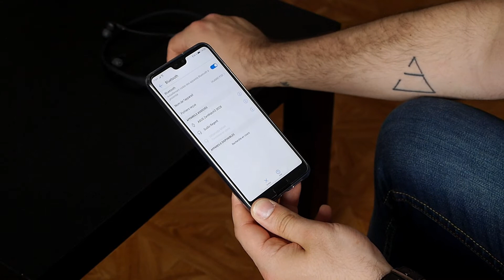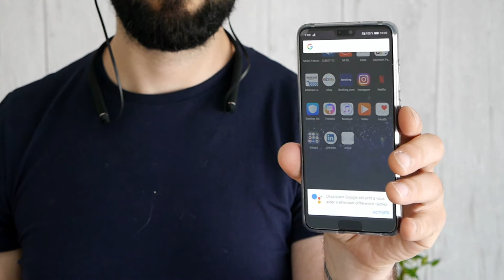Test : URBANISTA MILAN - Ecouteurs Bluetooth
Découvrez le test et mon avis sur les écouteurs bluetooth MILAN de chez URBANISTA ! ⬇️

➡️ Test écrit : A venir ...